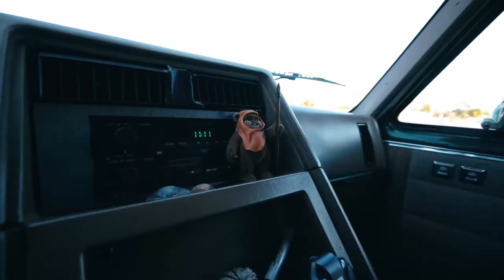Van Life as a Film Maker on the Road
This is an introduction to my Vlog series Travis Travels. It's a showcase to some of my travels in the last year of 2019 in Vanlife as well as film making for Tiny Home Tours on Youtube. I share just about everything with you on what's happening in my life. How I overcome obstacles and my opinions on my experiences and how they effect my daily life.

Canon 80D DSLR

Canon 10-22mm Wide Angle Lens

Canon 24-105mm Lens

DJI Ronin S Gimbal

DJI Phantom 4 Advanced

Rode VideoMic Pro+